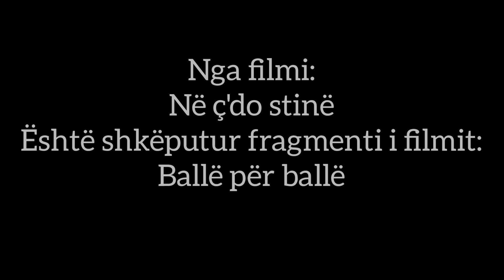Nga filmi "Në çdo stinë" është shkëputur fragmenti i filmit "Ballë për ballë" 🇦🇱